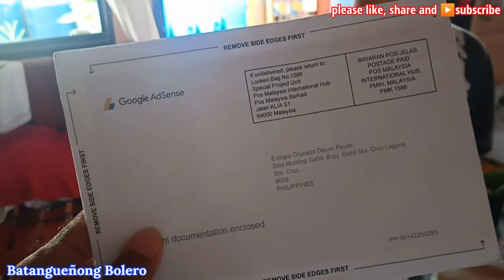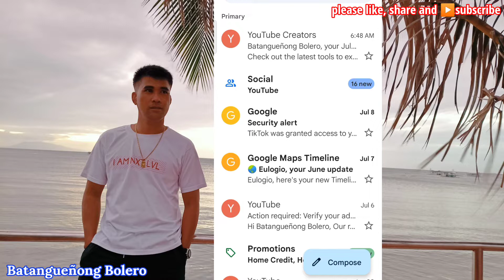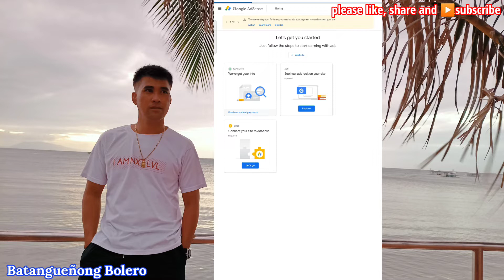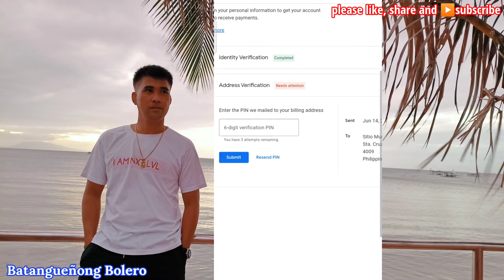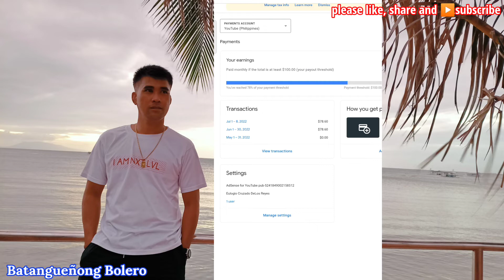google adsense pin • paano nga ba iinput • finally dumating din mga tropa • Batangueñong Bolero